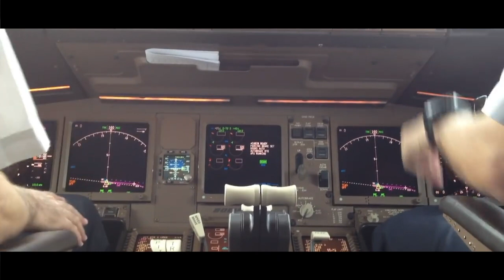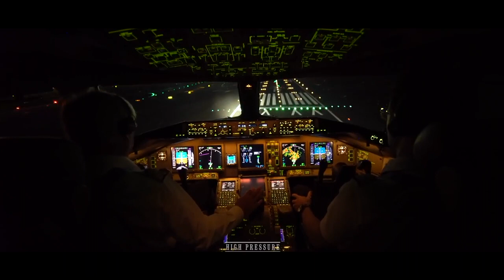The Beauty Of Boeing B777